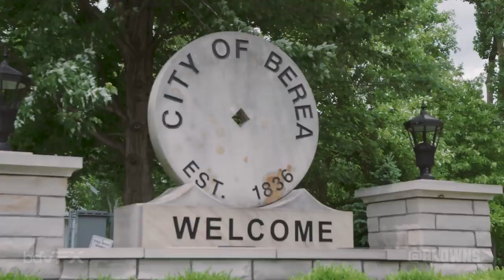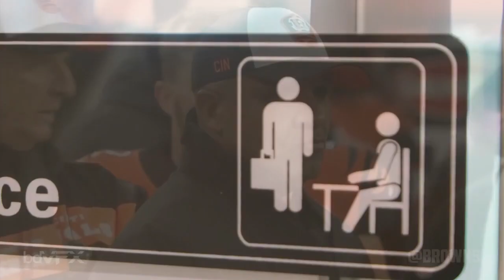The Office - Meet the New Boss of the Browns - Freddie Kitchens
Having a little bit of fun with the surprising hire of Freddie Kitchens, and wishing him and the Browns all of the best this year. The Browns released an Office Parody video this year, which I updated. Enjoy!